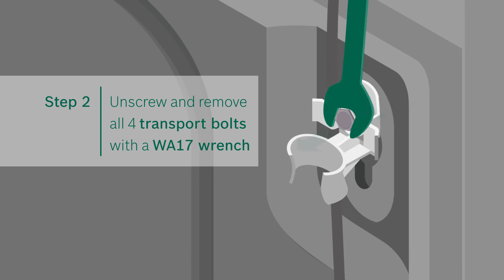Caretips for your Bosch Washing Machine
Learn how to use your Bosch Washing Machine correctly with these tips.

Congratulations on purchasing a Bosch Washing Machine!

This first part – also known as the ‘Caretips’ segment - advices you on what not to do with your Bosch Washing Machine.

The second segment – ‘Quickstart’ - shows you how to get your Bosch Washing Machine started in a jiffy.

The third segment – ‘Accessories’ - shows you what to use to keep your Bosch Washing Machine smelling fresh!

The final segment – ‘Hacks’ – shows you simple ways to maintain the product life of your Bosch Washing Machine.

Get your evergreen dose of lifestyle inspiration (recipes, articles, and tips)